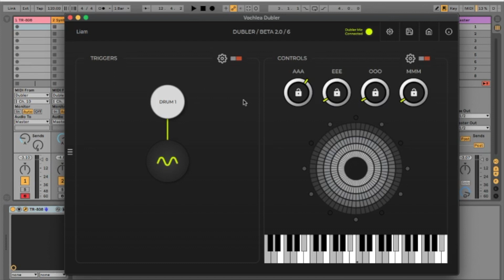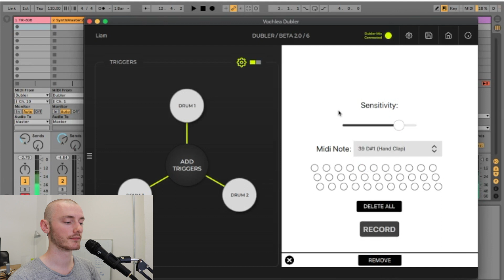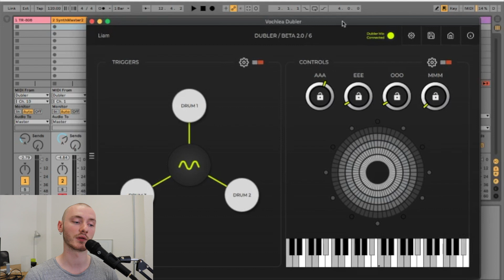Dubler Studio Kit Basics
Giving an overview of the Dubler application and it's basic functions!

You can find out more on the Dubler Studio Kit and pre-order on our